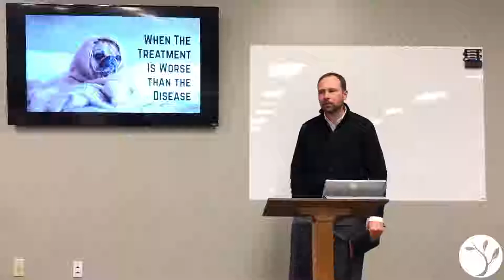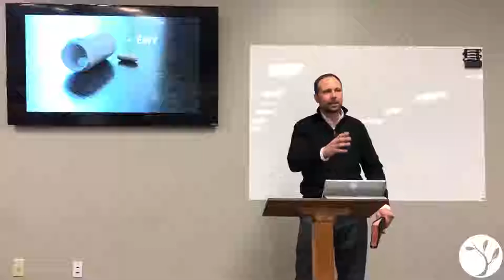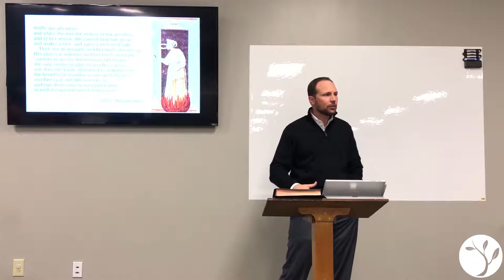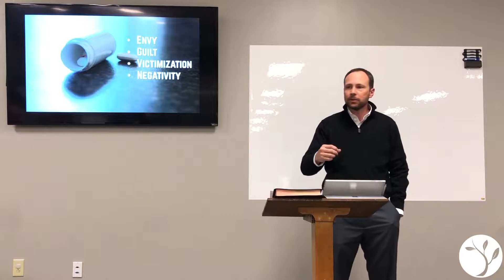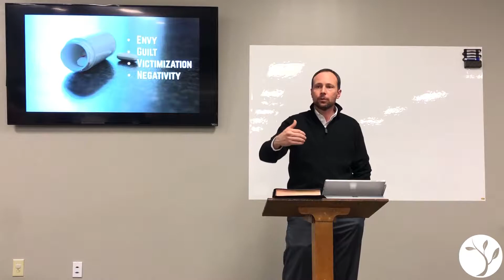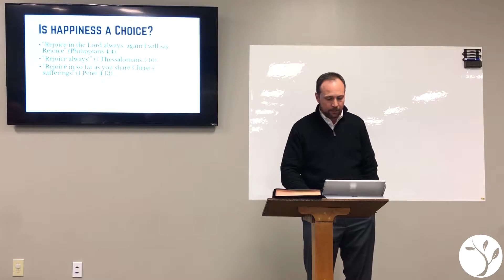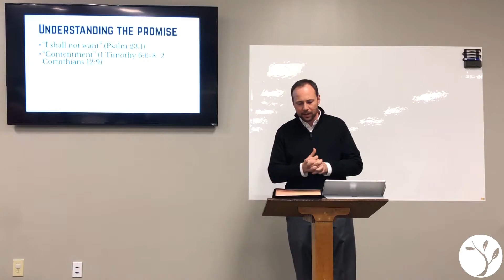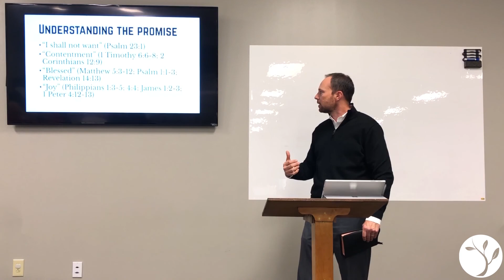Dangerous Playground: Mental Health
Dangerous Playground

Mental Health

Drew Kizer
Ashville Road Church of Christ